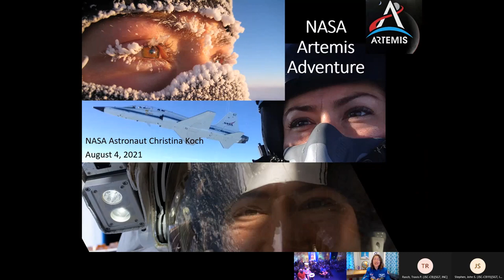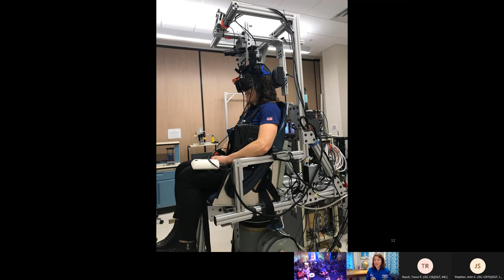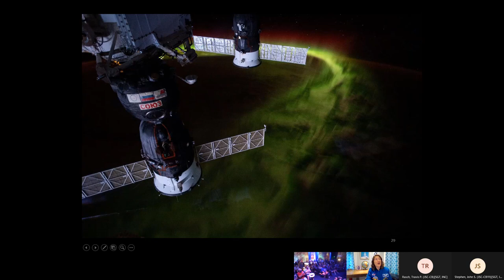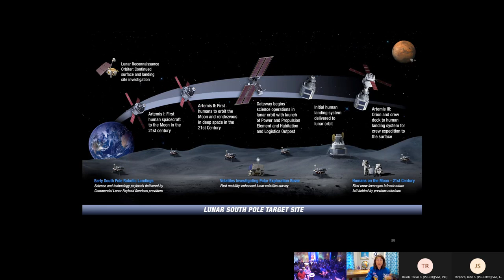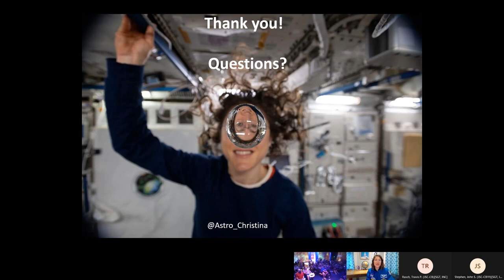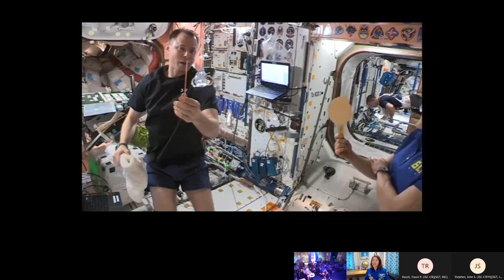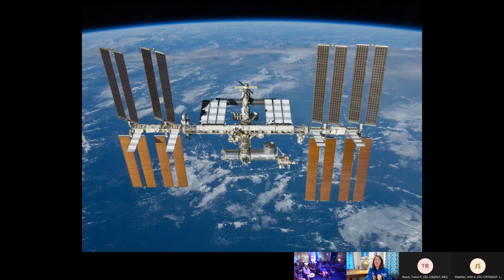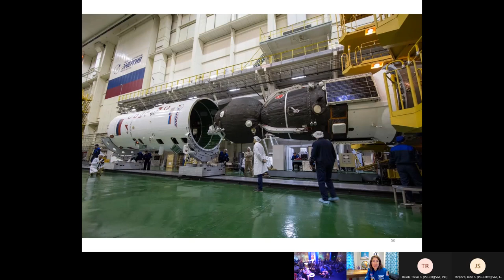Astronaut Christina Koch: Artemis Discussion and Inspiration Found at the Visitor Complex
NASA astronaut Christina Koch discusses the Artemis mission and tells how Kennedy Space Center Visitor Complex helped inspire her to pursue her dreams of becoming an astronaut during this virtual presentation. This is a recording of the live presentation that originally took place on August 4, 2021.